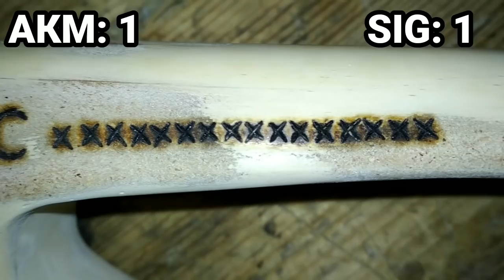АКМ против SIG-550 ● Макет какого автомата легче сделать?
Перед крафтером всегда стоит вопрос, какую ему пушку сделать. Очередной калаш? А может быть лучше какую-нибудь натовскую, например, Сиг-550? Но какой макет будет легче сделать? Калаш или швейцарский калаш? Сегодня я не только покажу вам, дорогие зрители, как сделать макет из дерева своими руками, но и покажу наглядно, изготовление какого макета мне дался легче, а какого - трудно. Как всегда, отправляемся в мою мастерскую, где я изготавливаю свои макеты и поделки из дерева своими руками! Workshop how to make DIY the homemade craft & hand-made.

⚠Не зарегинен в ВКонтакте или нет туда доступа - не беда! Вот НОВАЯ группа в FACEBOOK, где можно скачать все чертежи: